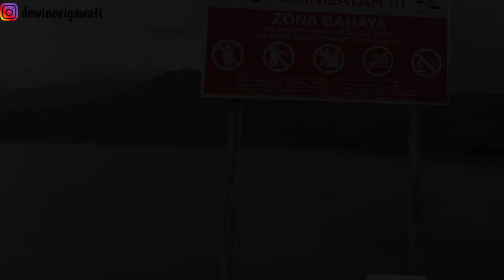GOWES WISATA TULUNGAGUNG - WADUK WONOREJO | WADUK TERBESAR DI ASIA TENGGARA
Gowes bersama teman² dari berbagai daerah,,
Dewi - Sulawesi Tengah
Mistry - NTT
Varidho - Jawa Timur
Irda - Sulawesi Selatan
Anggi - Kalimantan
Rahmat - Kalimantan
Endang - Jawa Timur
Adit - Kalimantan

Haloo sobat gowes

Kali ini kami sedang ada di Waduk Wonorejo tepatnya di Kec. Pagerwojo, disini kami mau mencoba gowes pakai MTB Turanza, kita treknya bagaimana AM (All Mountain) jalanan pendakian yang benar-benar menantang dan sangat melelahkan gaes. Lelah itu terbayar dengan indahnya pemandangan sekitar Waduk Wonorejo.